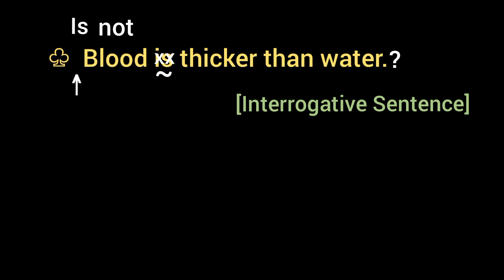Blood is thicker than water. [ Interrogative Sentence ]